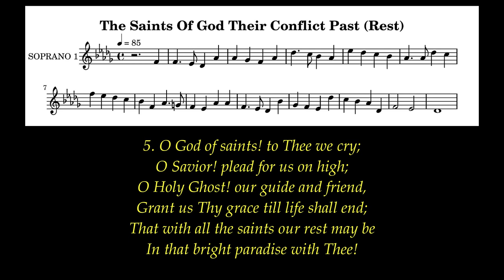The Saints Of God Their Conflict Past Lyrics (Rest) # All Saints Day Hymns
Author: William Dalrymple Maclagan (1870)
Tune: Rest (J.Stainer)
Meter: 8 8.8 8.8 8